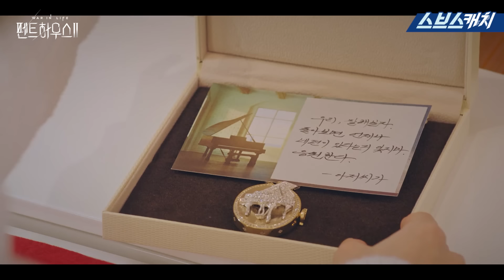[오듣드] 임창정 - 되풀이(펜트하우스2 OST Part.1)